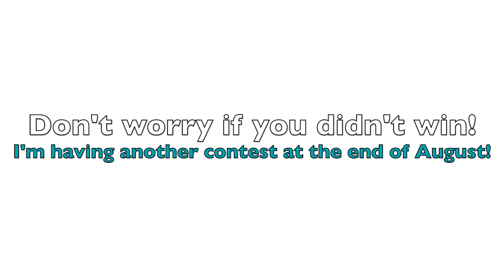Contest Winners! + New Giveaway Announcement!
Congratulations to those who won! And please keep leaving suggestions for new videos!